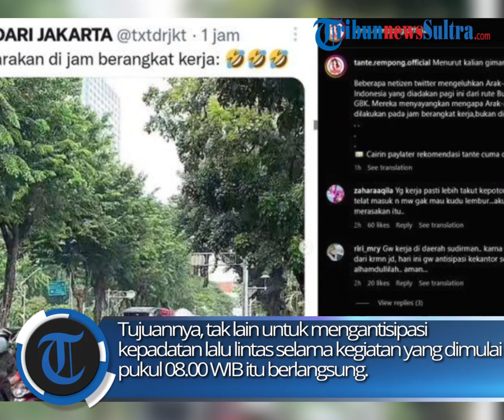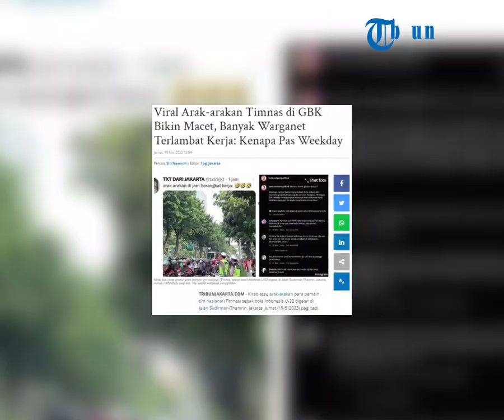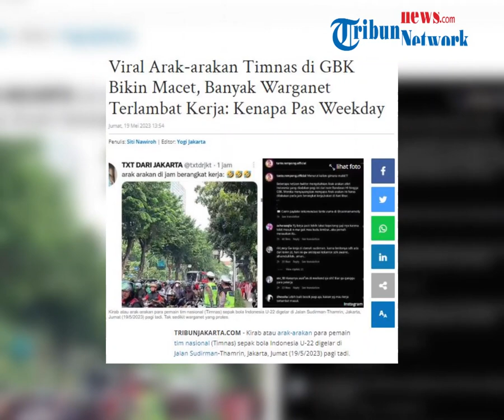Video Viral Arak-Arakan Timnas Indonesia Saat Jam Berangkat Kerja Tuai Pro-Kontra Warganet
Video viral arak-arakan para pemain tim nasional (Timnas) sepak bola Indonesia U-22 digelar di Jalan Sudirman-Thamrin, Jakarta, Jumat (19/5/2023) pagi tadi. Namun rupanya banyak warganet yang mengeluhkan arak-arakan tersebut bikin macet di sejumlah jalan. Bahkan warganet mengaku sampai terlambat masuk kerja karena macet di perjalanan.

zdk
video: TT/zukirallahu /semesta_menyapa /noor_94madhani